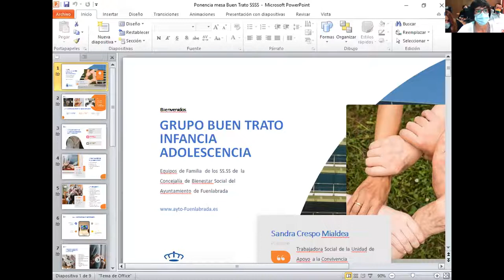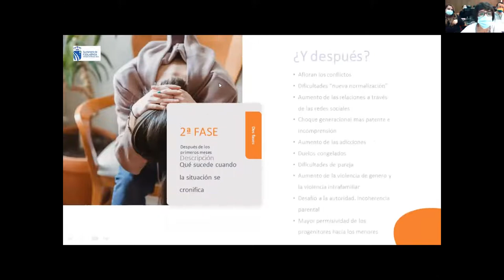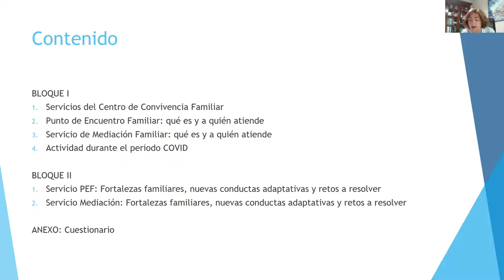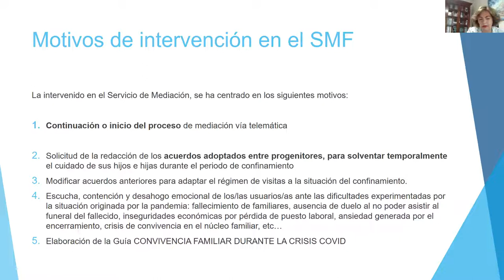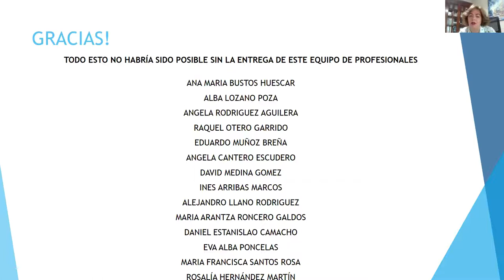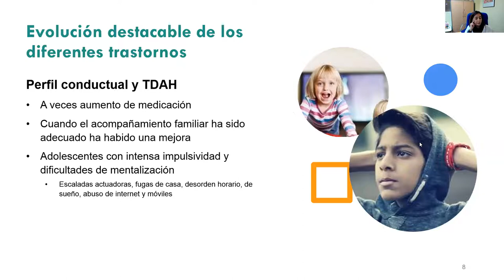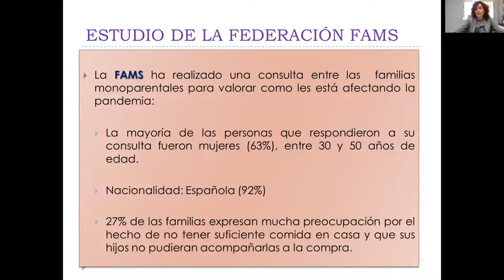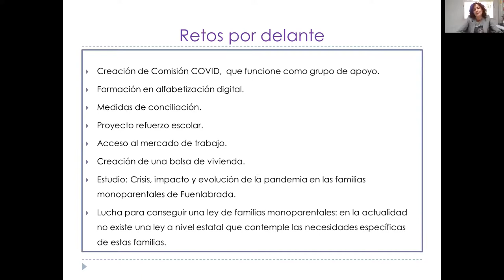Encuentro: "Familias conviviendo con la COVID. Intervención desde lo local"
Encuentro: "Familias conviviendo con la COVID. Intervención desde lo local" celebrado en formato online a través de la plataforma ZOOM el día 14 de mayo de 2021.

En conmemoración del Día Internacional de la Familia, se celebró este encuentro para compartir experiencias sobre la situación, dificultades y fortalezas de las familias y de los niños y niñas que se atienden desde los diferentes recursos municipales.